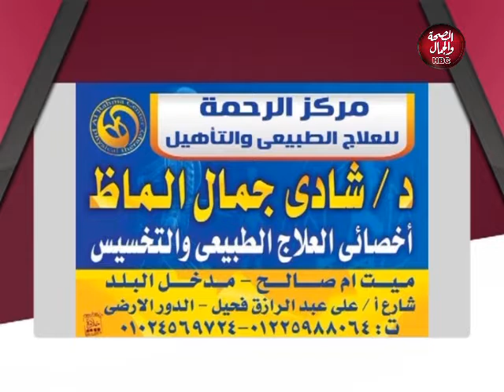بدون سابق إنذار | زواج التجربة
تقديم : ندى بسيوني - بسمة بكري
وفي ضيافتهما: وائل صابر- مستشار قانون ومأذون شرعي

قناة_الصحة_والجمال# برامجنا